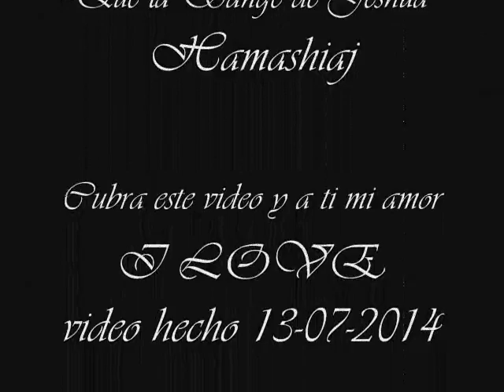La Dueña de Mi Vida / Mr Mario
Cancion Inedita : La Dueña de Mi Vida
By Producer :Vulgos Records
Original Letra : Mr Mario